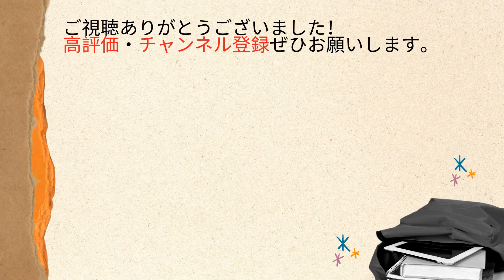#3 【あなたはどっち？！】フリーランスに向いてる人と向いてない人の違い！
現役バリバリのデザイナーたかさんから、フリーランスの始め方から独立まで全4回で教えてもらうシリーズです。今回は第3回。

・吉中
慶應義塾大学文学部卒業後、ニート期間もありつつゆるふわフリーランスをしています。

・たか
千葉大学大学院融合科学研究科修了後、教育系ベンチャーでCTO(最高技術責任者)を経て独立。ブログやYouTubeでデザイナー向けの情報発信も行う。実はNY生まれのニューヨーカー。